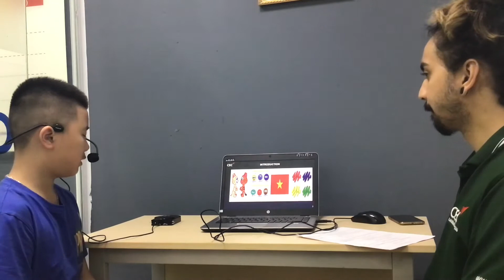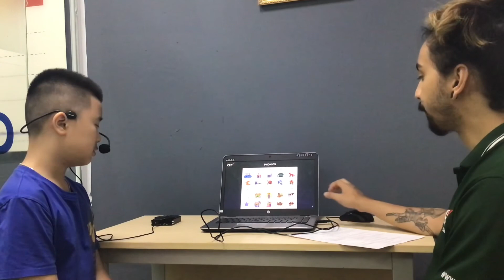CEC | ES3C | SUMMATIVE TEST 2 | TRÍ DŨNG